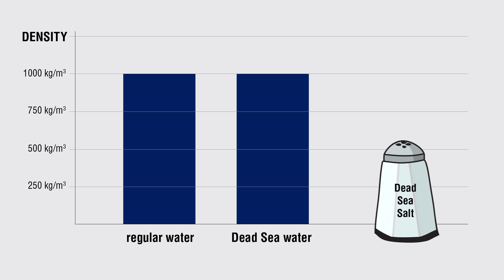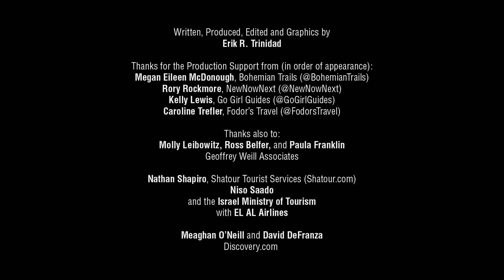PLAUSIBLY RIDICULOUS: Will a 14 lb. Bowling Ball Float in the Dead Sea?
MINERAL BEACH, DEAD SEA, ISRAEL: Erik Trinidad (TheGlobalTrip.com) travels through the country of Israel to answer the question: Will a 14-lb. bowling ball float in the Dead Sea?

NOTE TO ALL YOU SCIENCE NERDS! Consider this:
Density of a 14 lb. bowling ball = 1166 kg/m3
Density of the average human body = 985 kg/m3